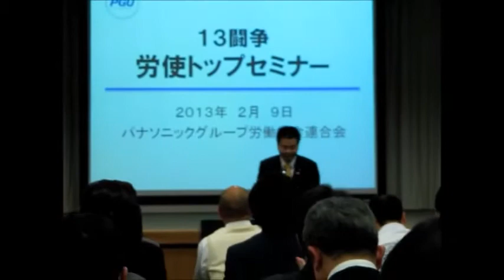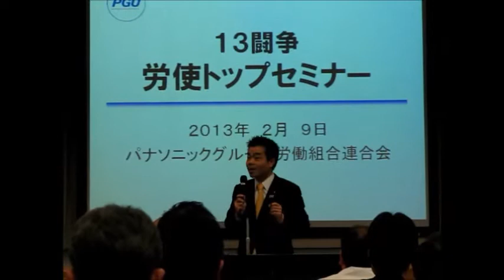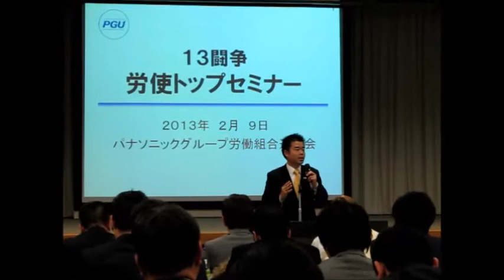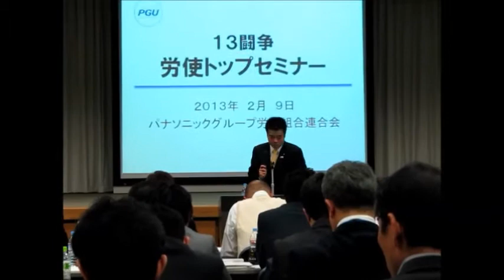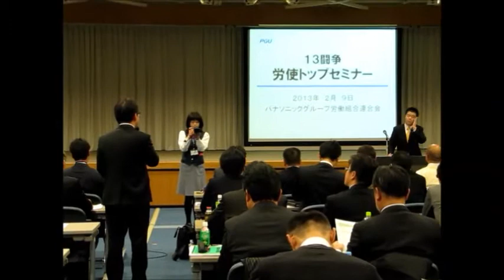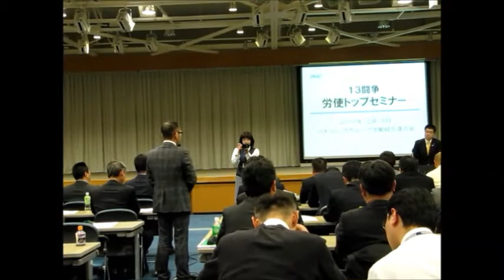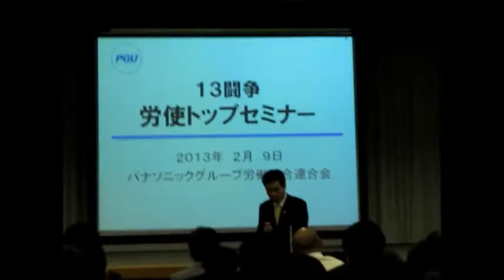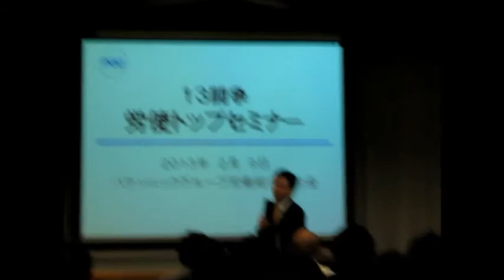三日月大造 地元での活動